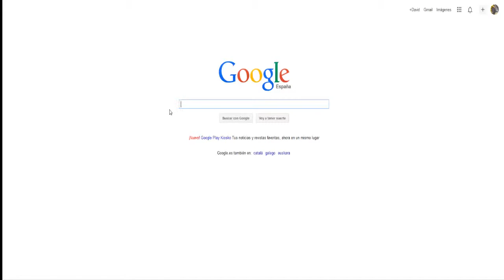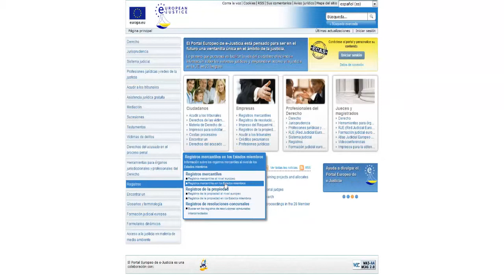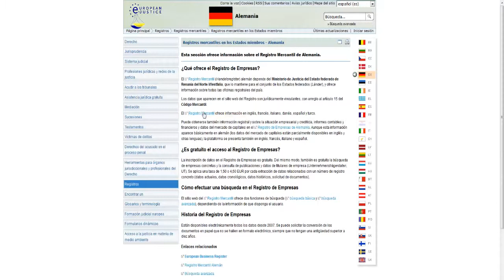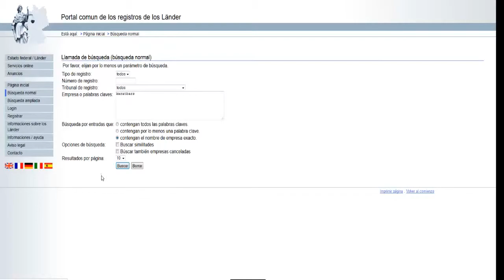Registro Mercantil Karatbars